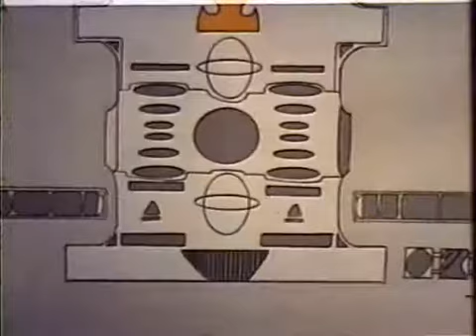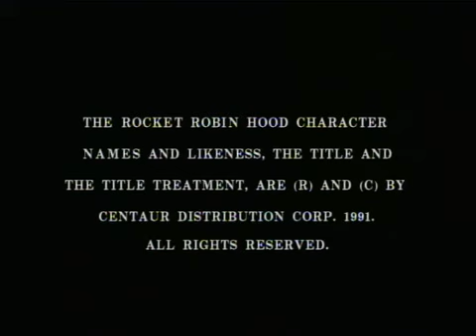Rocket Robin Hood - Ep 04 The Mystery of the Crown Jewels| Classic Cartoon | Classic TV Show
The futuristic adventures of the legendary outlaw and his Merry Men in outer space, where their archnemesis, the evil Sheriff of N.O.T., pursues them.

Smithshowmedia's goal is to instruct, engage and entertain individuals through classic television.